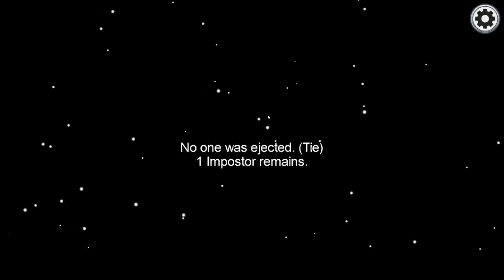[ 1 ] 🤫 AMONG US GAMEPLAY - How to Get Away with Murder 🔪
DON'T BE SUS.

Among Us is an online multiplayer social deduction game developed and published by American game studio InnerSloth.